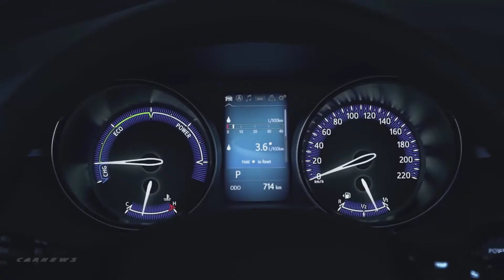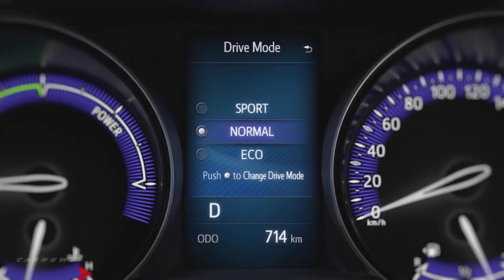2017 TOYOTA C-HR Styling & Driving Performance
2017 TOYOTA C-HR Styling & Driving Performance

Since the C-HR's debut as a concept vehicle at the 2014 Paris Motor Show, the crossover SUV has been exhibited elsewhere in Europe, such as the 66th International Motor Show 2015 in Frankfurt. Approximately one year since its display at the 44th Tokyo Motor Show, Toyota is now unveiling the Japanese market specifications of the mass-market version of the C-HR.

Through its distinctive styling and driving performance among other features, Toyota hopes to increase the demand for the C-HR from a wider range of customers within the growing compact SUV market.

Under the concept of the "Sensual Speed-Cross", the design of the C-HR features a diamond architectural theme, with eye-catching details that have been sculpted and chamfered to represent the facetted surfaces of a precision-cut gemstone. Viewed from any angle, the elegantly integrated detailing creates a delicate balance of precision and sensuality.

The driving concept behind the C-HR is that of responsive driving performance. With further refinements to the TNGA platform, the vehicle has improved chassis rigidity, handling stability and comfort. Furthermore, the driving performance has been thoroughly enhanced with repeated driving tests that have been conducted on varying types of roads throughout the world, including Europe and Japan.

The three-dimensional structure created by the contrast between the strongly tapered body based on a diamond architectural theme and the pronounced flaring of the wheel arches gives the new crossover a distinct outline with and extremely powerful stance.
The modulated structure and glossy surface finish have created a slim and sleek cabin profile of a coupe.

The sculpted diamond shape clearly highlighted by integrating the cabin with the back door and deeply carving out the lower part of the underbody, coupled with the pronounced flaring of the wheel arches, produced a bold and sensual profile.
The C-HR's coupe-like styling is further enhanced by disguised rear door handles integrated within the C pillar

The C-HR builds on two key elements of Toyota's design language―Keen Look and Under Priority. The slender upper grille flows from the Toyota badge into the sleek, aggressive wing extremities of the headlamp clusters and wraps fully around the front corners of the vehicle, which creates a bold, emphatic front, exuding a sense of wideness and stability.
To the rear, the strongly tapered cabin integrates a top-hinged tailgate giving access to the loadspace. This contrasts with the pronounced flaring of the wheel arches, which give the new crossover a wide and extremely powerful stance.

Driving Performance
The C-HR was developed with a focus on the ideas of "Response, Linearity and Consistency1" in order to achieve the key design concept of responsive driving performance.
The TNGA platform has enabled the creation of vehicles with improved chassis rigidity with a low center of gravity, with handling stability and comfort when driving.

The front uses newly developed Macpherson struts suspension system while the rear uses double-wishbone suspension. Furthermore, the use of large-diameter stabilizers and optimization of the damping characteristics of the shock absorbers help to provide superior steering stability and a comfortable ride.
Structural adhesive is used in body joints to reduce torsional phenomena, ensuring superior steering stability and a comfortable ride.
SACHS shock absorbers are offered as standard equipment. Urethane material had been adopted for the cushioning in the upper support for the first time by Toyota.
Other major features
Excellent controllability and open field of vision
The minimum turning radius of 5.2 m provides maneuverability comparable to hatchbacks.
The C-HR offers ample cabin space with a length of 1,715 mm and a width of 1,455 mm while keeping the overall height at 1,5502 mm, which can easily maneuver within multistory parking structures. An eye point at 1,2803 mm, slimmer A pillars, and the well-positioned the side mirrors help to ensure excellent visibility for the driver.
Accelerator and brake pedals with excellent controllability
The rigidity and revised internal structure of the accelerator pedal offer the driver highly precise control, enabling smooth acceleration during startup and highly responsive acceleration when the pedal is pressed.
The brake pedal position and angle are optimized, and the newly designed bushing gives an improved sense of rigidity.